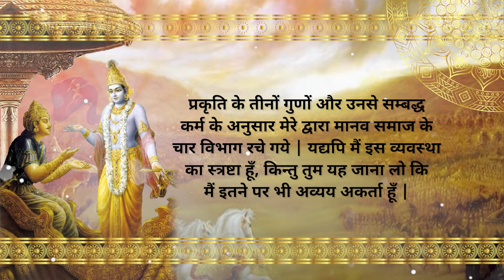Full stop to caste system | Gita 4.13 | Gyan Yoga | Chakravarti Das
The real caste system is not as we see today in society. Krishna explains the essential qualities of a true brahmin, ksatriya, vaisya and sudra. Watch to hear. Hare Krishna!